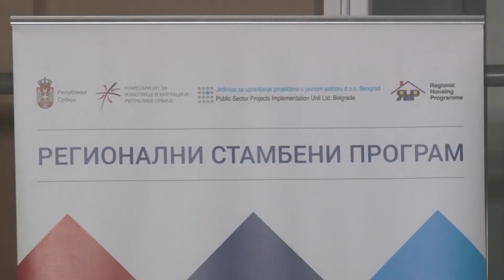Министар Селаковић у Смедеревској Паланци уручуио кључеве 15 станова у оквиру РСП